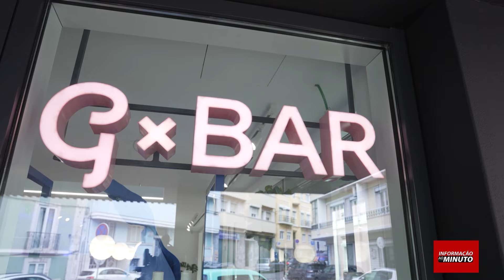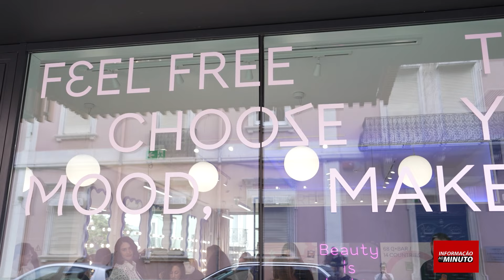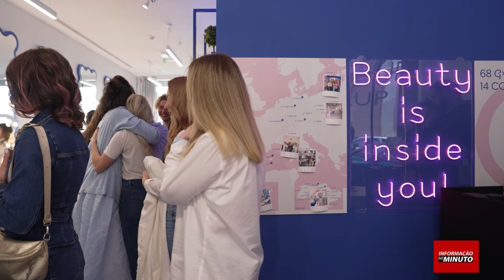Reportagem: Abertura do primeiro GxBar em Lisboa